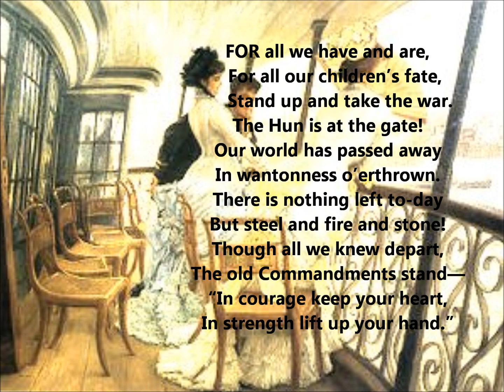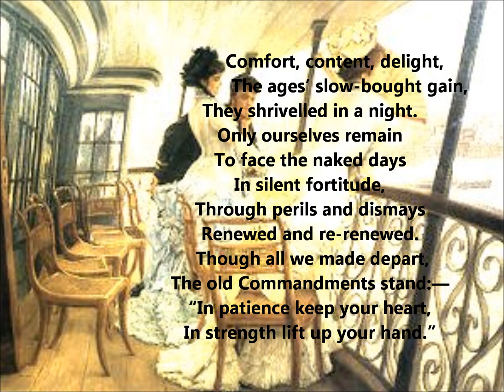"For All We Have And Are" by Rudyard Kipling